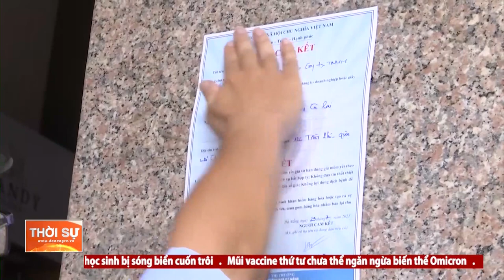ĐÀ NẴNG: ĐẢM BẢO NGUỒN CUNG HÀNG HOÁ, KHÔNG NGĂN SÔNG, CẤM CHỢ